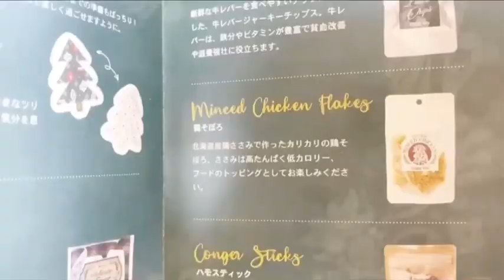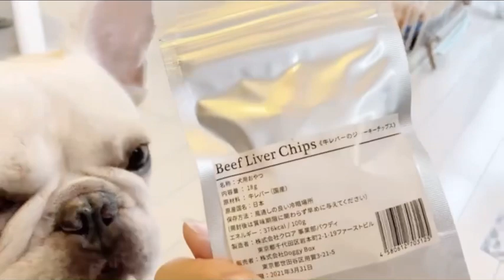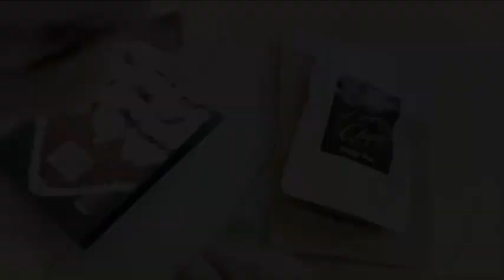仲良く食べたいじゃないの♡【フレンチブルドッグ、フレブル】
ぽーちゃんのLINEスタンプできました☆

フレンチブルドッグ(クリーム)のポルコです。
2015年8月25日生まれの5歳、男の子です。
みんなからは、ぽーちゃんと呼ばれています♪